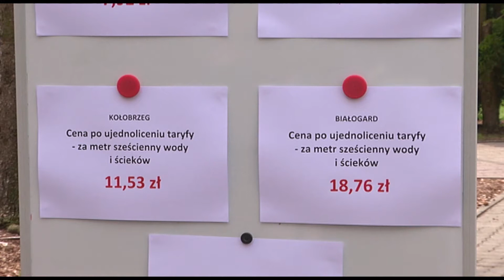KONFERENCJA PASOWA UJEDNOLICENIE STAWK ZA WODE